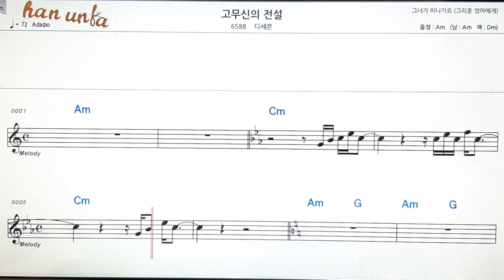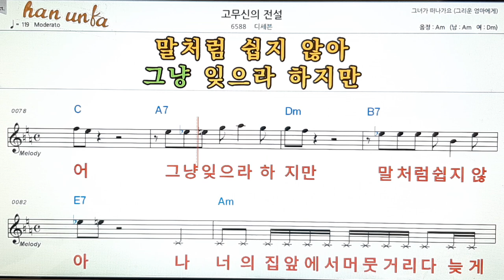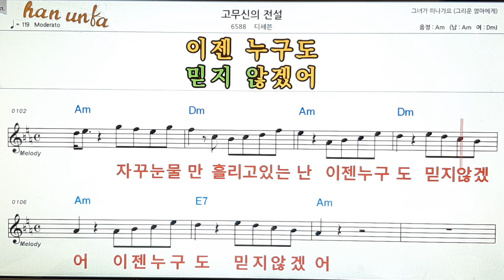고무신의 전설/디세븐👍노래 반주, 코드 악보,가라오케💋Karaoke*Sheet Music*Chord*MR